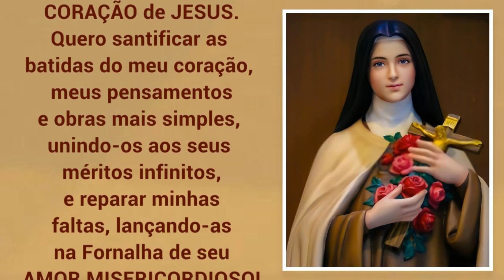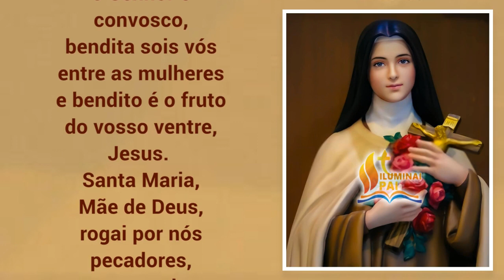13/11/2023 Oração de Santa Teresinha para começar o DIA